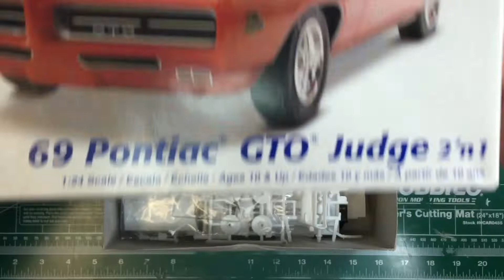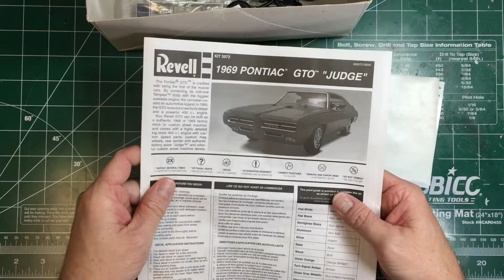Building the Revell 69 Pontiac GTO Judge 1/24 scale model Part 1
In this build video of the Revell 1969 Pontiac GTO "The Judge" 1/24 scale plastic model, I start the by prepping the body for primer and then painting the model car.